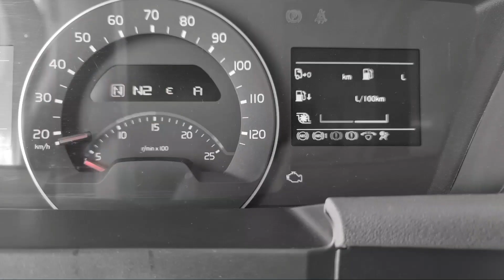FEITO O PEDIDO NÃO PODE FICAR ARREPENDIDO | EP86/21